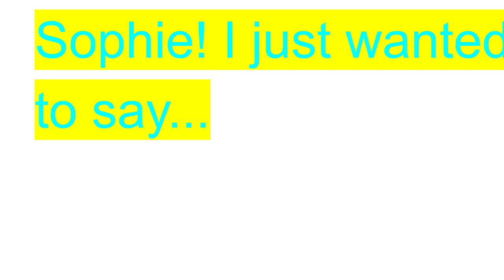WE HiT 80 UNiCORNSQUAD MEMBERS!?